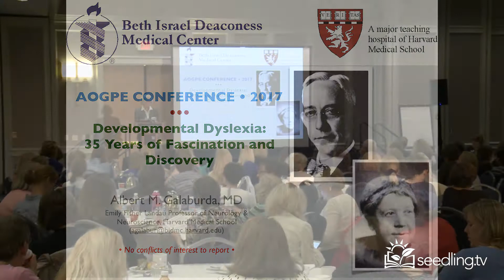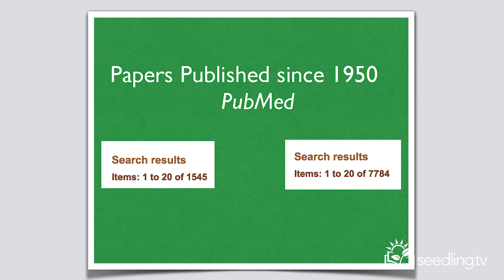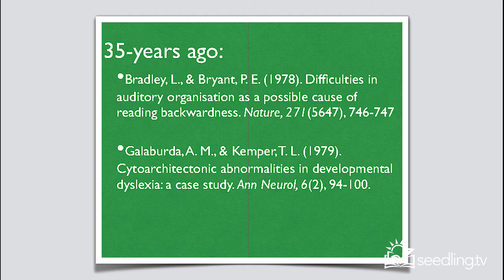Dr. Albert Galaburda: Opening Remarks & Introduction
Developmental Dyslexia 35 Years of Fascination and Discovery

“Dr. Albert Galaburda received his undergraduate and medical degrees from Boston University, and trained in Medicine under Norman Levinsky and in Neurology under Norman Geschwind, both at the Boston City Hospital (currently the Boston Medical Center). He received board certification in Internal Medicine in 1976 and in Neurology in 1977. Dr. Galaburda is the Emily Fisher-Landau Professor of Neurology (Neuroscience) at Harvard Medical School. His clinical and research expertise has been in the field of cognitive neurology, with a special focus on learning and attention disorders, as they affect adults.

He has published over 180 scientific articles and several books on these subjects, and has received many prizes and honors for his contributions to medical knowledge. He led as the chief of the Division of Cognitive Neurology between 1989 and 2015, at which time he stepped down to dedicate his time to other academic pursuits, as well as to the topic of diversity and health care disparities.

He is still active in clinical practice and highly involved in the education of cognitive neurologists, neuropsychiatrists and neuropsychologists. He works as the Co-Director of the Mind Brain Behavior Interfaculty Initiative (MBB) at Harvard University; MBB is an interdisciplinary community of faculty from across Harvard University which engages in research and other academic activities aimed at elucidating the structure, function, evolution, development, aging, and pathology of the brain in the context of human behavior, genetics, and society.

Dr. Galaburda’s specialties are in Cognitive and Behavioral Neurology in general with a special focus on developmental cognitive disorders in adult patients with a research interest in the biological basis of developmental dyslexia.”

To learn more about Dr. Galaburda or contact him, see below;